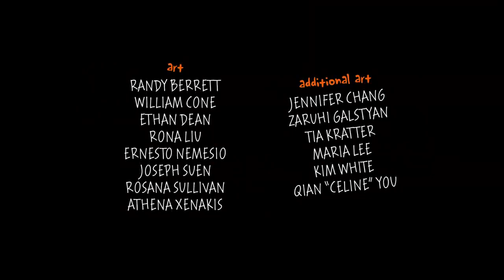''Kitbull'' - Corto Animado (Pixar SparkShorts) Rosana Sullivan y Kathryn Hendrickson.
Kitbull, directed by Rosana Sullivan and produced by Kathryn Hendrickson, reveals an unlikely connection that sparks between two creatures: a fiercely independent stray kitten and a pit bull. Together, they experience friendship for the first time.

More SparkShorts are coming to Disney+ in 2019.